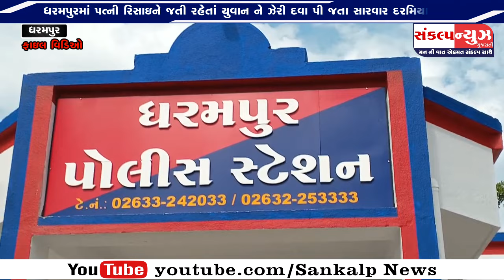ધરમપુરમાં પત્ની રિસાઈને જતી રહેતાં યુવાન પતિએ શું પગલું ભર્યું ?